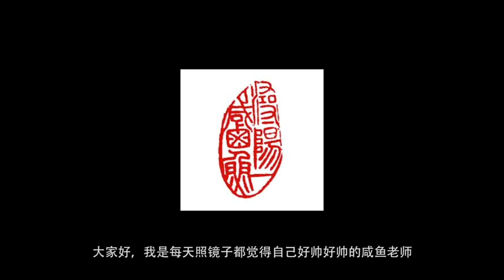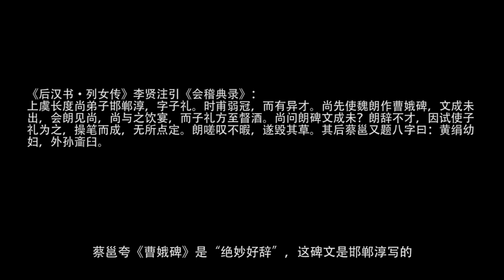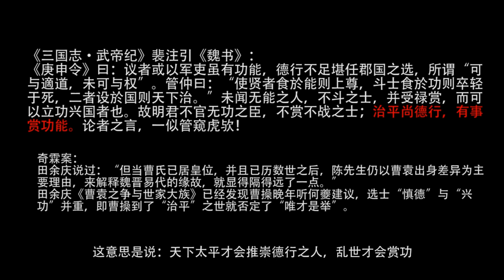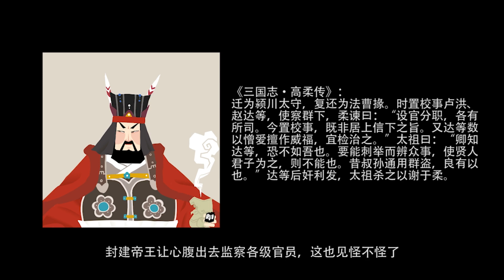曹操算哪门子法家代表？